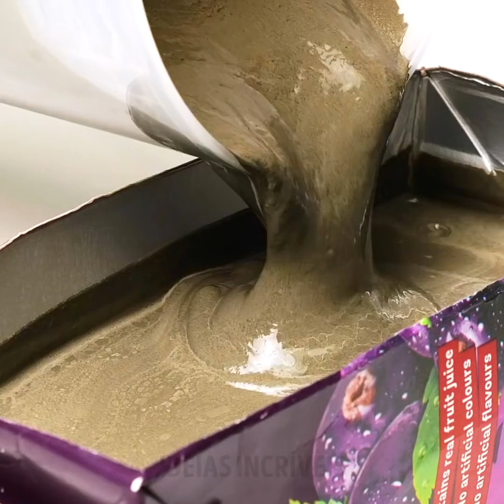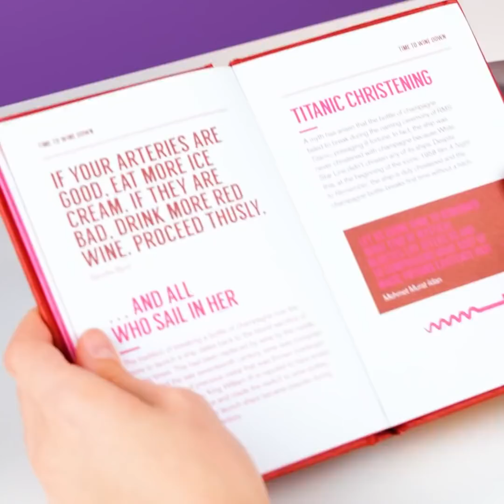PROJETOS COM CIMENTO PARA TE AJUDAR A CRIAR OBJETOS ACONCHEGANTES PARA CASA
MINUTAGENS:

0:08 Mesa de cimento
1:14 Rosa decorativa
2:40 Porta-velas
3:58 Ideia de decoração com corda
5:10 Criação com espuma